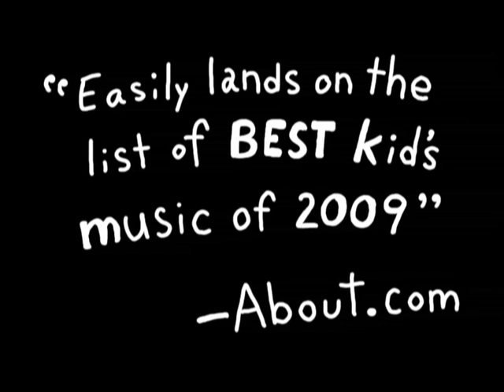People Really Like Milk music video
Just a little something I drew for, oh, about 8 months or so.
Amazon download

Drawn by hand with Sharpie Permanent Markers and a Wacom tablet/pen. I drew about 20% of the individual frames on paper and scanned them into a Macintosh computer. I drew the remaining 80% of the frames in Adobe Photoshop, with the Wacom pen. I assembled the frames in a program called Digicel Flipbook, which I also used to generate Quicktime clips of each section. These clips were then assembled in iMovie.

All in all, it took about 82 thousand million drawings and 14 billion hours. Not bad!

-Billy (Kelly)

PS. Almost forgot: I'm on Facebook